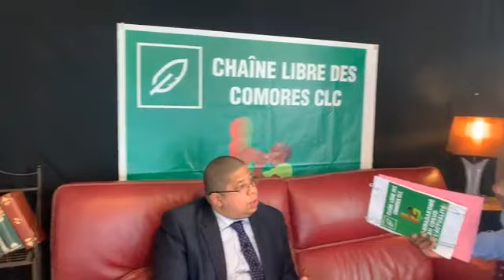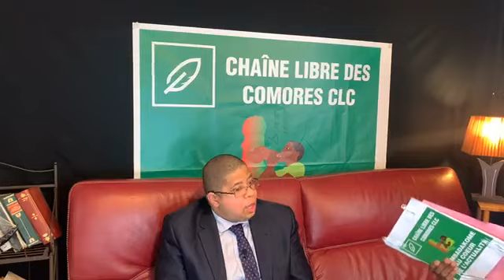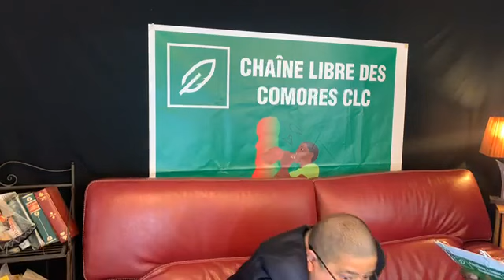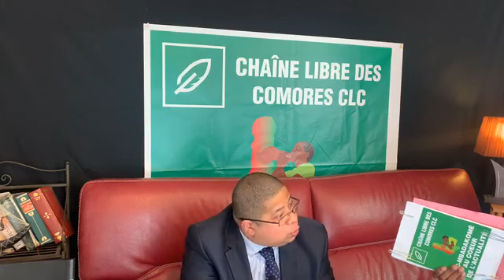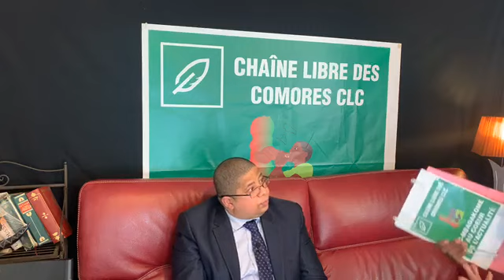e Président du Cercle des Economistes Comoriens, Mikidache Darchari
Invité est le Président du Cercle des Economistes et des Experts Comoriens CEEC, Mikidache Darchari, éminent économiste.

Pourquoi l’économie comorienne tourne-t-elle au vinaigre? Comment peut-on sauver le secteur de la Vanille et du Tourisme? Pourquoi les Comores sont-elles classées au 50ème rangs sur 53 des pays les moins attractifs de l’Afrique? Quelle stratégie et comment peut-on relancer l’économie comorienne? Est-ce les taxes du grand-mariage est une solution miracle ?

Notre chroniqueur va décortiquer le discours de l’invité et présenter l’opinion des téléspectateurs et livrer le sondage de l’émission.

Rendez-vous ce samedi 31 octobre 2020 à 13h sur la Chaîne Libre des Comores CLC disponible sur : Facebook et YouTube et Instagram